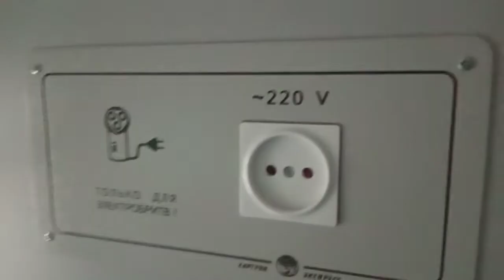туалет вагона люкс #14 поезда 19 Попасна-Киев